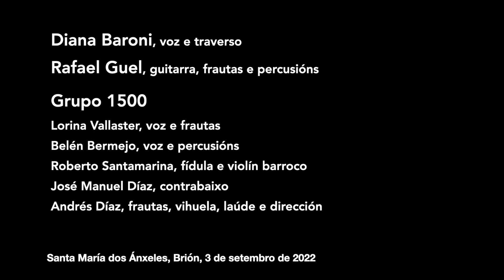La lloroncita. Son tradicional de México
La lloroncita. Son tradicional de Mexico

Concerto do proxecto Dous Mares dentro do Festival Espazos Sonoros, na igrexa de Santa María dos Ánxeles, Brión (A Coruña), celebrado o día 3 de setembro de 2022.

Forman o proxeto Dous Mares

Diana Baroni, voz e traverso
Rafael Guel, guitarra barroca, frautas e percusións

Grupo 1500
Lorina Vallaster, voz e frautas
Belén Bermejo, voz e percusións
Roberto Santamarina, fídula e violín barroco
José Manuel Díaz, contrabaixo
Andrés Díaz, frautas, vihuela, laúde e dirección

Gravación: Ariel Ninas